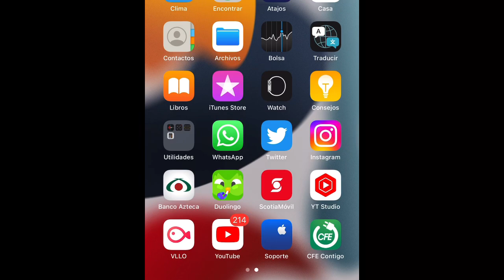9 de febrero de 2023